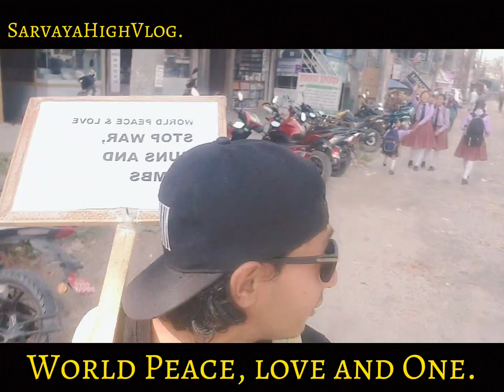World Peace & Love || Awarness All || Suryabinayak Chowk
"SARVAYA THE EVERYTHING"
I adore all forms of nature and long to experience the cosmos. Birth and death are the only constants in life, and I want to use the beauty of music to change the world. I believe in the existence of a spiritual and enlightened god, and I strive to maintain a high level of philosophical, psychological, astrological, humanistic, inspirational, and motivational thinking. I also support socialism and communism.I firmly believe in HighScience-Vedh Sanstra, Truth, High, Peace, and Love. I aspire to live a free life while never losing sight of humanity as a guy who shares revolutionary ideas and an inner life with the thunder of rock 'n' roll.